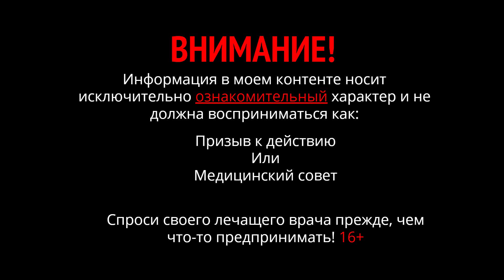Молочные продукты на кето диете. Как молочка влияет на сахар крови.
Молочные продукты жирные и нежирные по-разному влияют на уровень глюкозы в крови на кетогенном питании. Действие молочных продуктов на организм зависит от их жирности. Чем больше жирность, тем меньше подъем сахара крови, что благоприятно сказывается при сахарном диабете 2 типа.
Кетогенный метаболизм тела в целом снижает действие молочки на уровень глюкозы в крови.

Молочка и сахар крови, можно ли есть молочные продукты при сахарном диабете, молочные продукты при сахарном диабете.